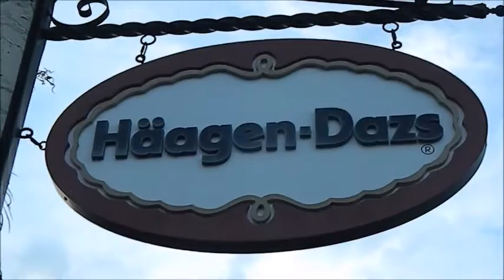Charleston video blog days 6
I hope you guys enjoy. Next video will be up tomorrow.